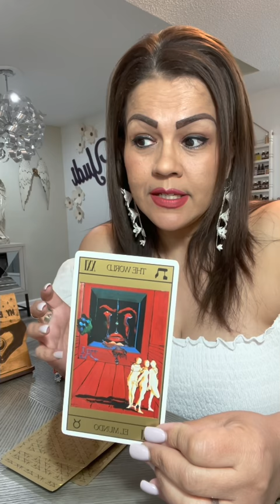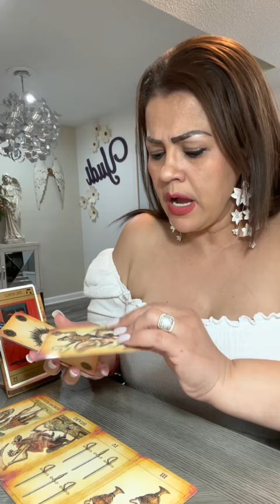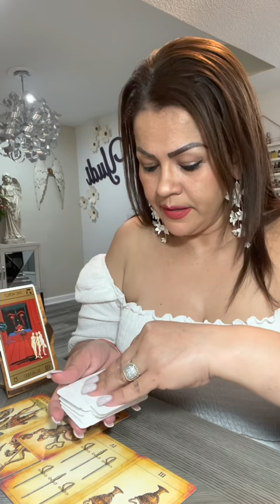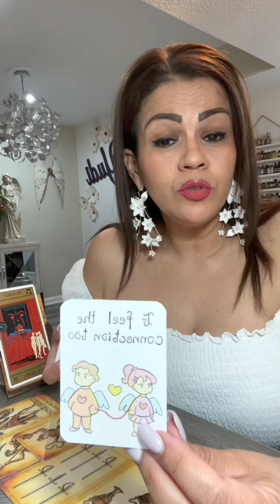ARIES ♈️ TAROT JUNIO 5-12..LO BLOQUEADO SE DESBLOQUEA…AVANZAN!!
Hoy te invito a ver tu horóscopo para el signo ARIES